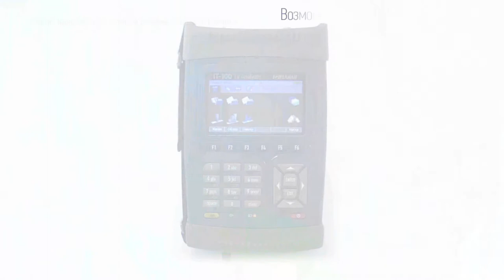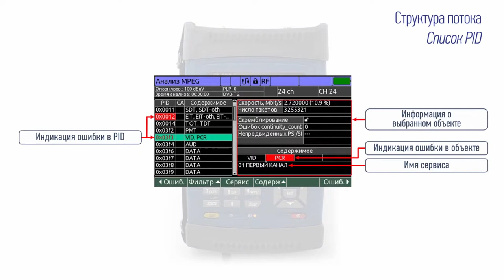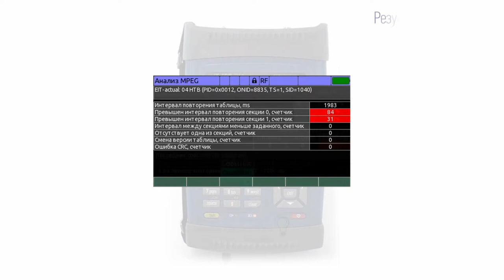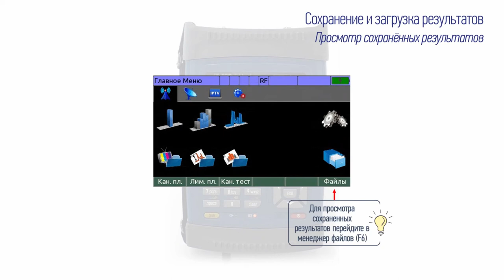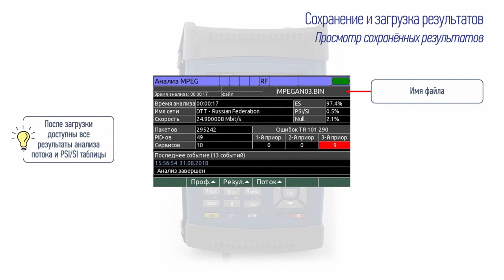Анализатор ИТ-100 Анализ MPEG потока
В ролике изложено описание функционирования Анализатора ИТ-100 при работе в режиме анализа транспортного потока (MPEG-TS). Показан выбор источника потока и настройка параметров для анализа. Описаны основные возможности: просмотр результатов проверки по стандарту TR101290, просмотр структуры потока и PSI/SI таблиц, измерение джиттера PCR. Описан графический интерфейс анализатора. Показаны действия необходимые для сохранения всех результатов анализа и структуры потока в файл и их просмотр.